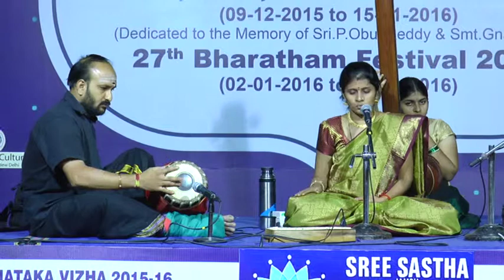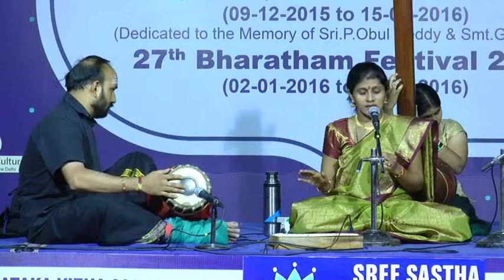Sri Thyaga Brahma Gana Sabha[2015-16] Part3 - Shruthi S Bhat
Carnatic Vocal Concert

Vocal:  Shruthi S Bhat
Violin: Arunachala Karthik
Mridangam: Burra Sriram